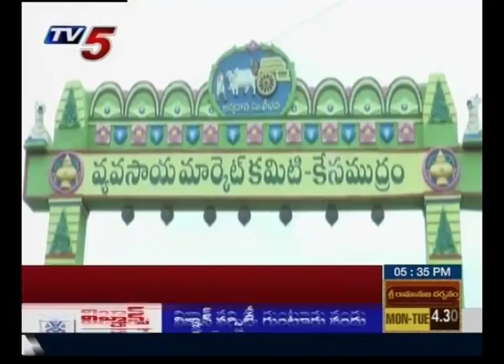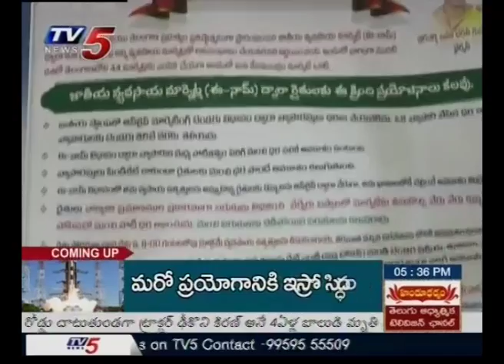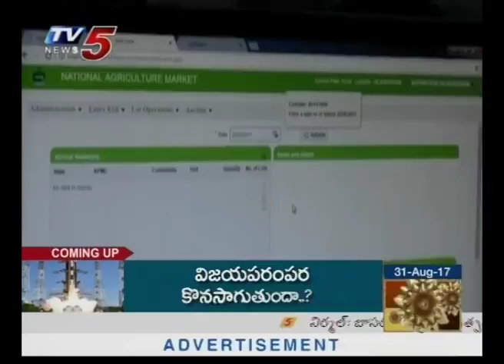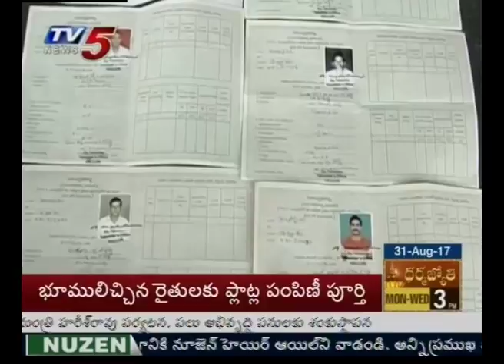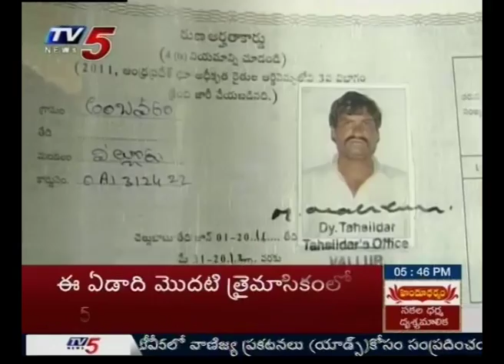గుర్తింపు కార్డులులేక కవులురైతుల అవస్థలు | Annapurna | TV5 News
గుర్తింపు కార్డులులేక కవులురైతుల అవస్థలు  | Annapurna